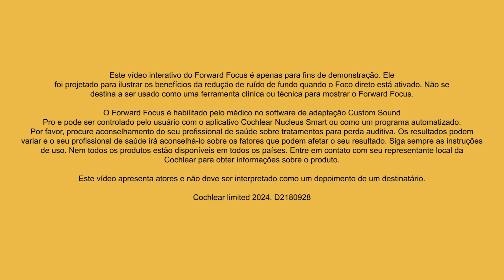É assim que se escuta com o Cochlear™ ForwardFocus em um restaurante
Com o Cochlear™ ForwardFocus, nossos usuários podem se concentrar nas conversas que têm cara a cara, independentemente do ruído de fundo. Esse recurso é configurado automaticamente para que pessoas que usam um implante Cochlear compatível possam aproveitar o momento sem se preocupar em adaptar seu aparelho ao ambiente.

*ForwardFocus é um recurso habilitado pelo fonoaudiólogo e controlado pelo usuário.
Para obter uma lista de dispositivos Apple e Android compatíveis, acesse